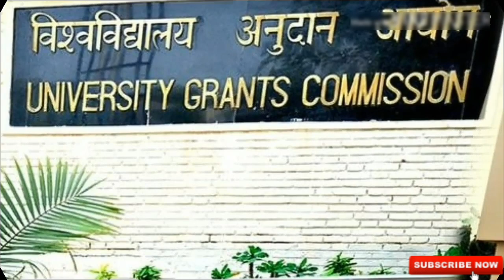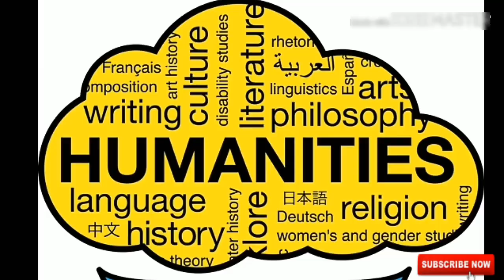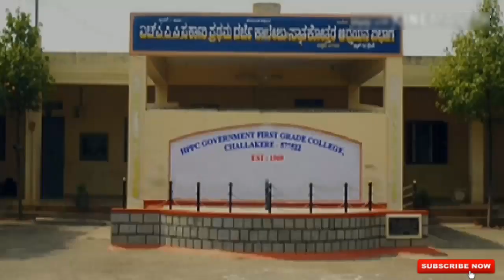About Davanagere university Information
University photos and other university